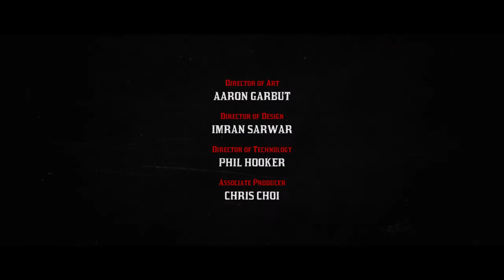Red Dead Redemption 2 koncowka cześć 6